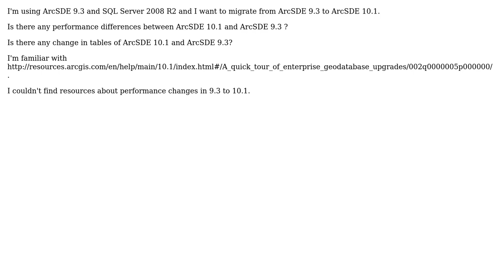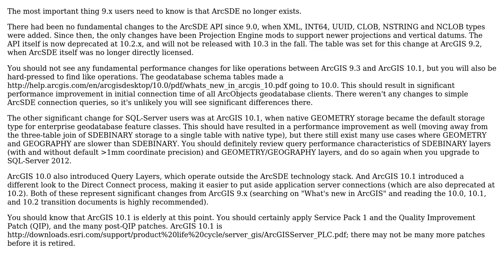GIS: ArcSDE performance and table changes on upgrade from 9.3 to 10.1?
With thanks & praise to God, and with thanks to the many people who have made this project possible! | Content (except music & images) licensed under CC BY-SA | Music | Images & others | With thanks to user Vince user PolyGeo user BBG_GIS and the Stack Exchange Network Trademarks are property of their respective owners. You are responsible for your own actions.